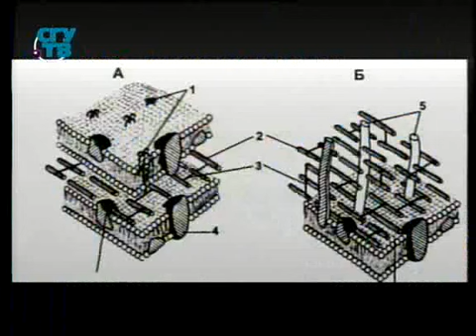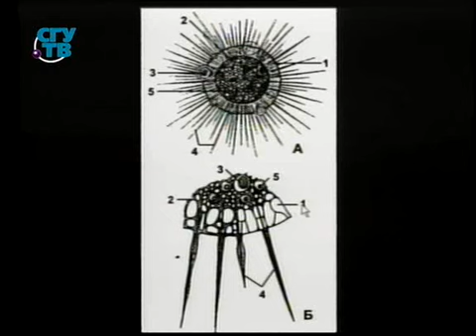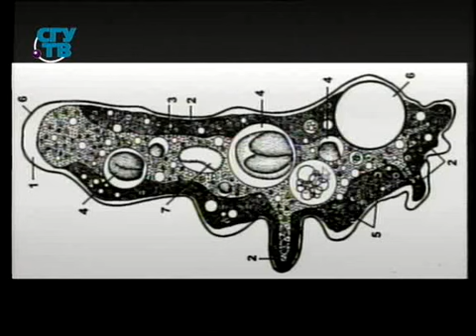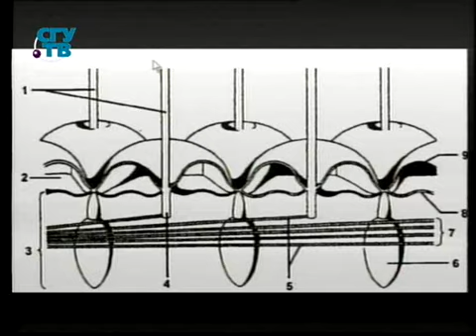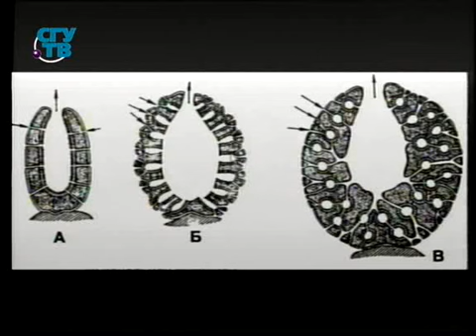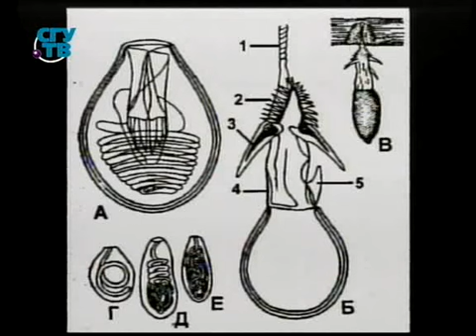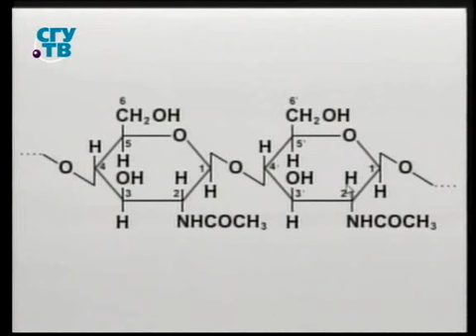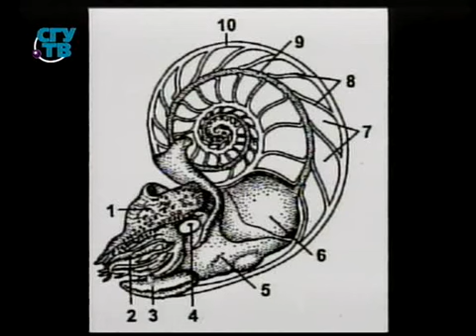Биология для чайников. Урок 3. Строение организма - корпуса и каркасы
Как добраться до сути во всей этой мути. Биология. Борис Бояршинов. Образование для всех. Первый образовательный канал. Остальные передачи смотрите на